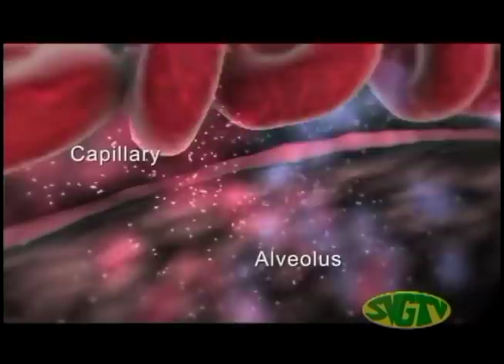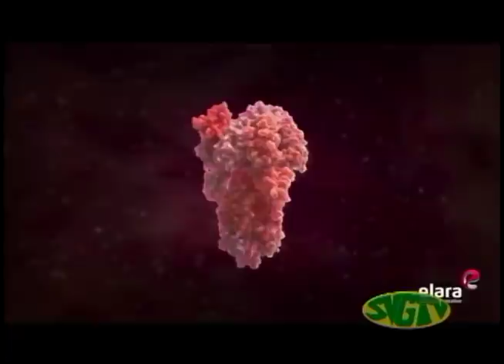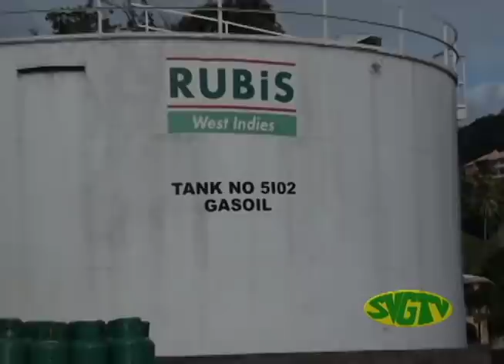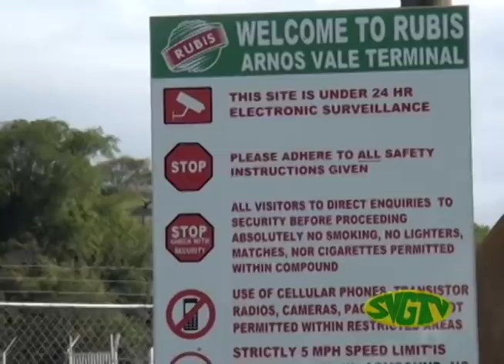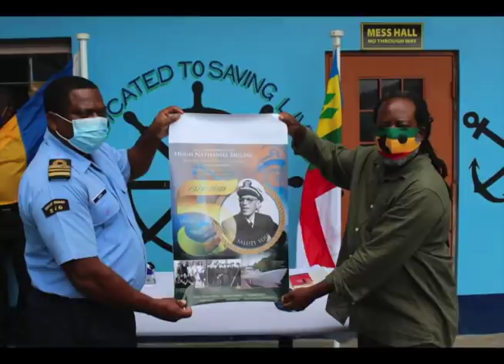SVGTV News February 1 2021